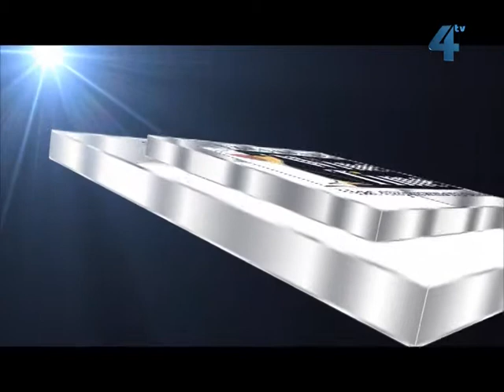Тернопільська погода на 12 березня 2013 року